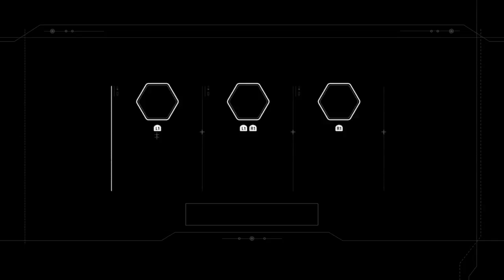Battlefront2 ep 3 (I FOUND LUKE)